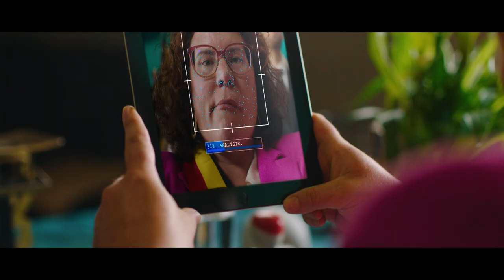Campagne 2024 : l'importance de la 2FA pour les entreprises (Kanal Z)